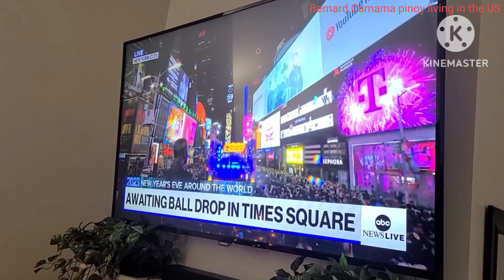pilipino's welcoming the New Year in the USA 🇺🇸